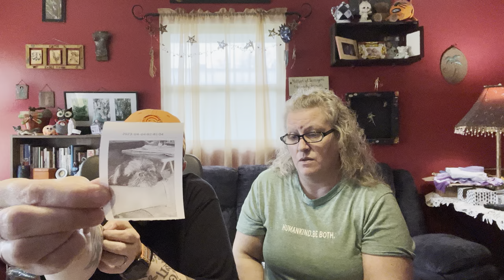Temu Review-Our most used items from Temu & Amazon comparisons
Temu Haul, Amazon comparisons, review of products